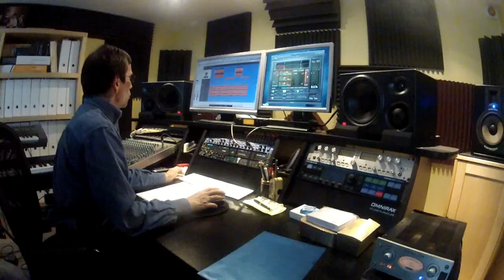Dacou et Lucho - Clip Vengeance Amicale - Officiel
Clip officiel - Vengeance Amicale - Dacou et Lucho
Auteurs : Luc GRECH et Tristan DA CUNHA
Compositeur et arrangeur : Michel LECLERC
Studio : mildo-production
Style : Rap
Remerciements : Galaad LEBRETON